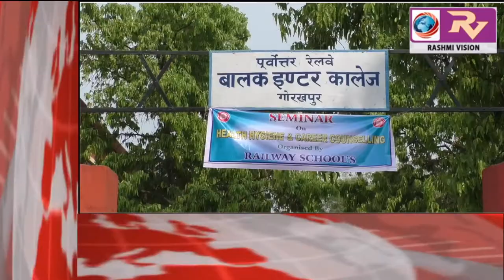GORAKHPUR NEWS Headline 6-04-2018